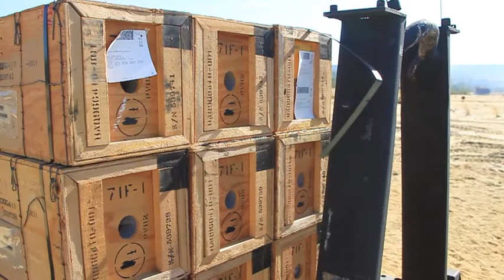New Jersey Guard conducts TOW Missile training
U.S. Army National Guard Soldier's from the 50th Infantry Brigade Combat Team's 1-102nd CAV and Massachusetts Army National Guard's 1-181st Infantry Regiment conducted training firing BGM-71 TOW 2B Aero missiles mounted atop a tripod and HUMMWV at tank targets during training at Joint Base McGuire-Dix-Lakehurst, N.J., March 23, 2017. The TOW (Tube-launched, Optically tracked, Wire-guided) is an American anti-tank missile. (U.S. Army video by Staff Sgt. Nicholas Young/Released)